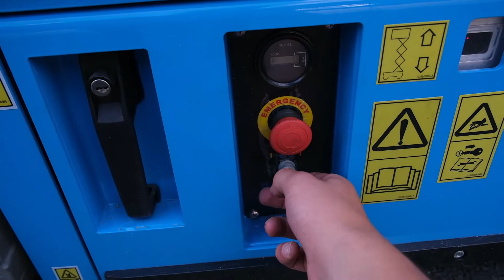Sinoboom 1932M - For Sale